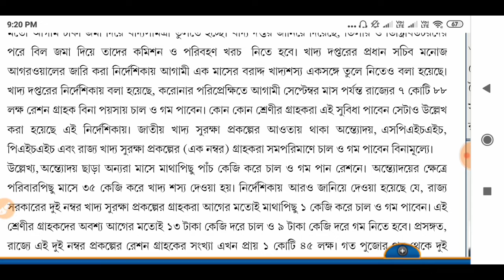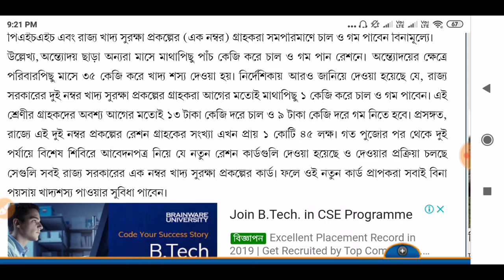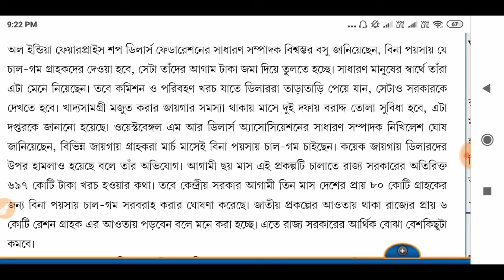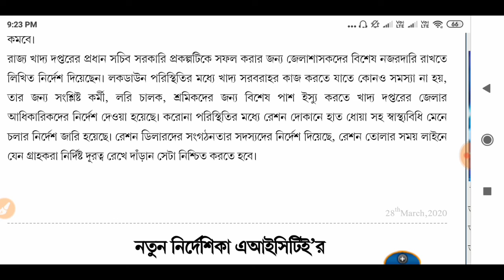WB digital ration card category AAY SPHH PHH RKSY status | digital ration card west bengal [WBPDS]